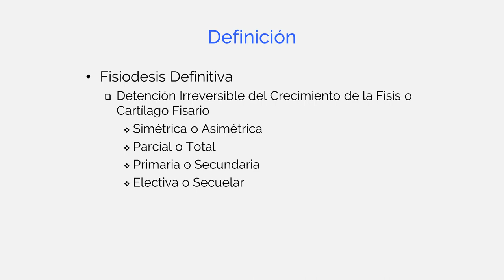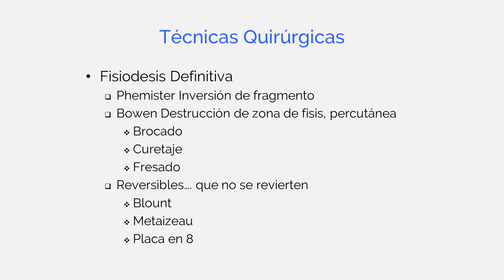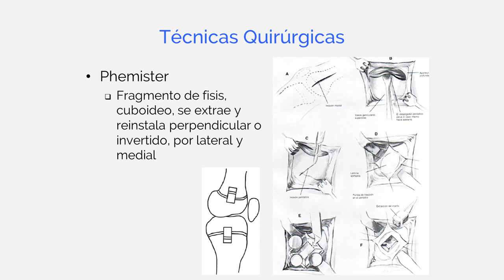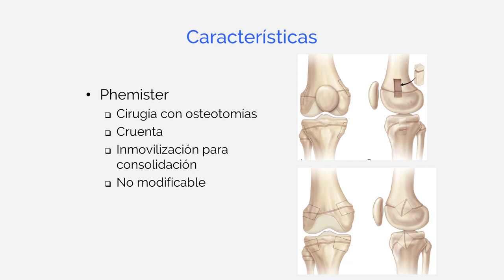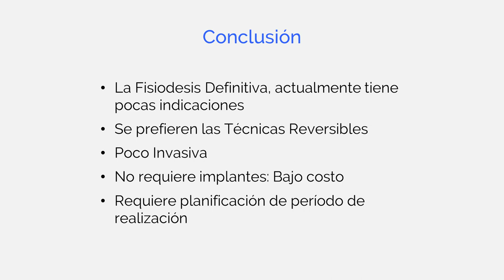Fisiodesis Definitiva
En este vídeo, el Doctor Fuenzalida examina las condiciones que indican una fisiodesis definitiva y las complicaciones resultantes. Compara las sigiuentes técnicas quirúrgicas: 1) Phemister Inversión de fragmento, 2) Bowen Destrucción de zona de fisis, y  3) la Modificación de Stubbins.

Credit:
Host: Juan Fuenzalida, MD